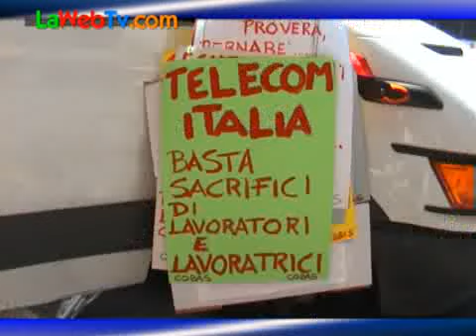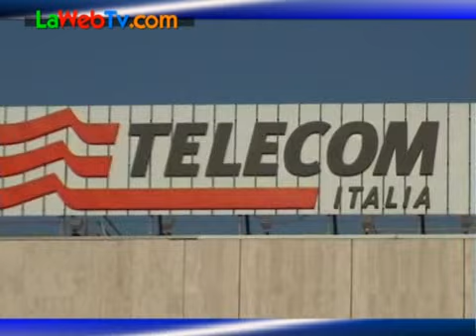Sciopero Telecom del 4 luglio 2008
L'Azienda Telecom annuncia 5000 posti di lavoro a rischio occupazione. I sindacati indicono un primo sciopero dei lavoratori per ottenere delle trattative.